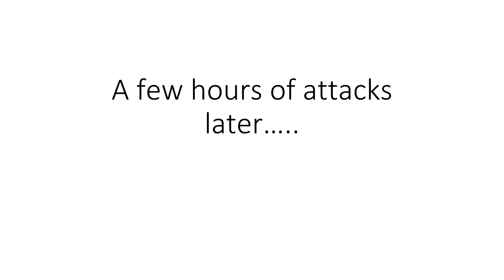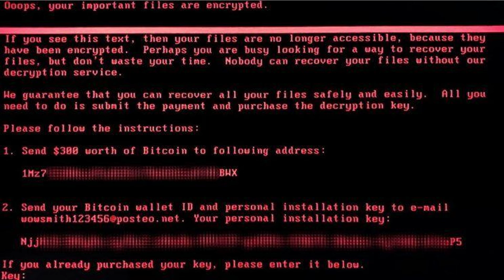undertale: the 3 skelebros. (FANMADE fight!)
if u want to make a fan game then go ahead.